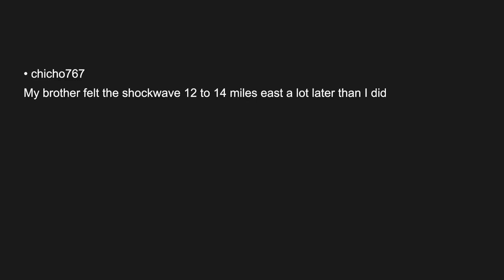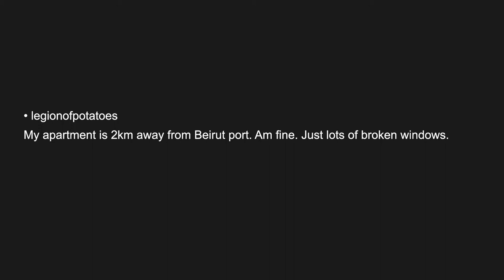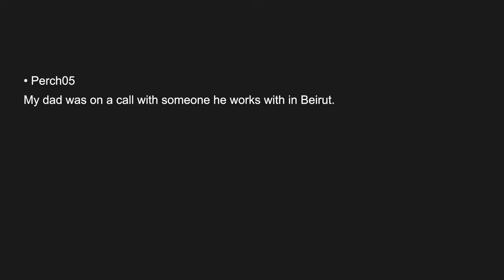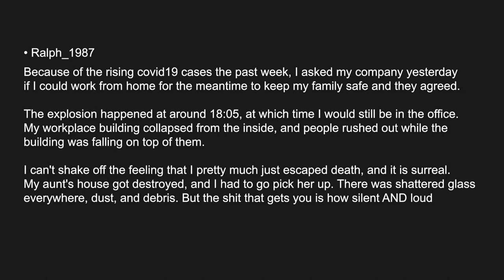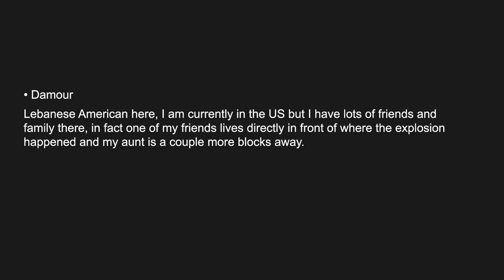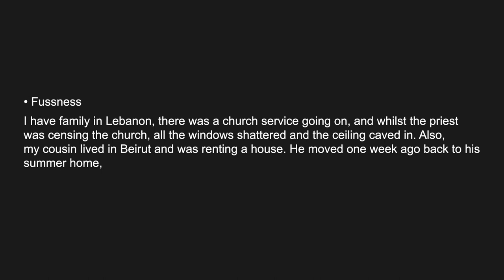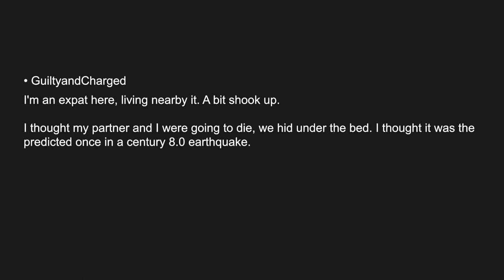Redditors from Beirut, Lebanon share their HORRIFYING EXPERIENCE from the explosion | r/askreddit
Hi! This is RedditJoe, your everyday reddit stories in a video. On this channel we will be posting the best of reddit's subreddits video compiled for your convenience. To provide you with good quality content, we not only hand picked the best reddit posts but also we correct minor spelling and grammatical errors, all read by a handsome robot voice.

Your privacy is also our utmost concern.